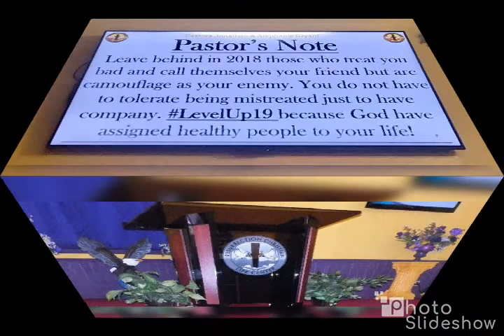Ressurection Christian Life Center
A look at RCLC - God is Awesome!